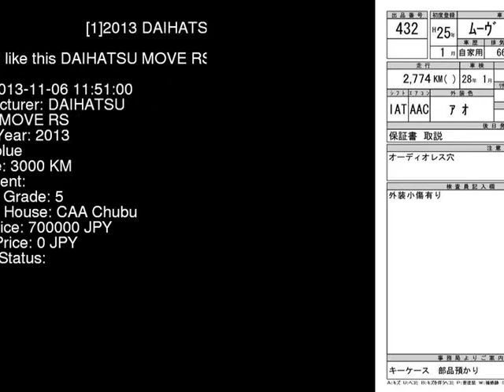2013 DAIHATSU MOVE RS LA100S - Japanese Used Car For Sale Japan Auction Import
2013 DAIHATSU MOVE RS LA100S - Japanese Used Car For Sale Japan Auction Import LA100S,DAIHATSU,MOVE,RS,CAA Chubu,jdmvip,vip,jdm,cars,japan,jdmvip.com,japanesecars,usedcars Japanese Used JDM Car For Sale At Auction in Japan for Import